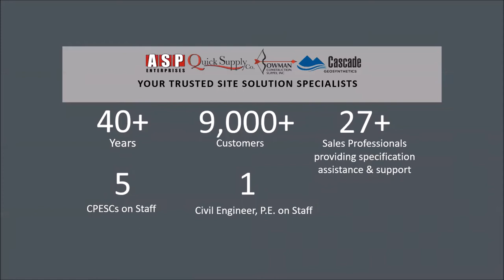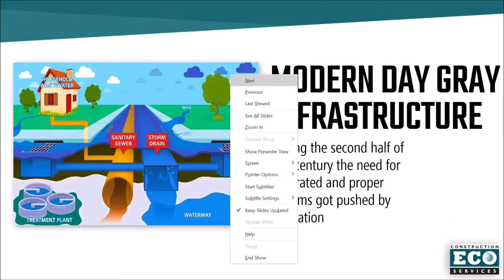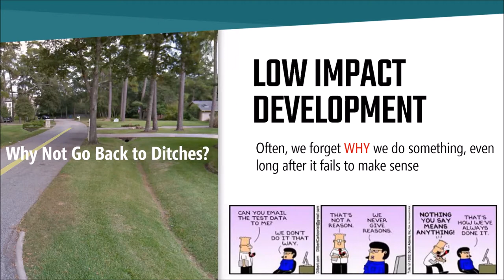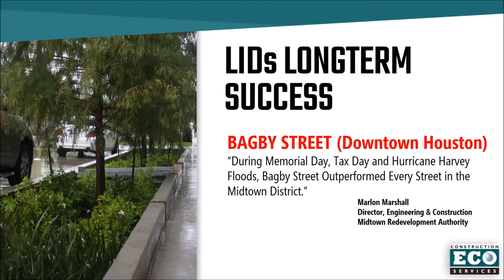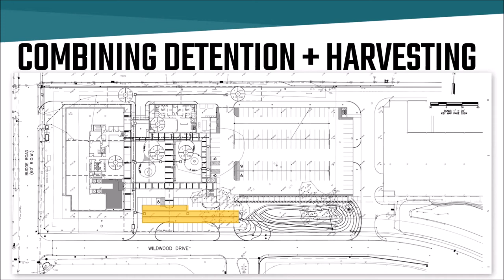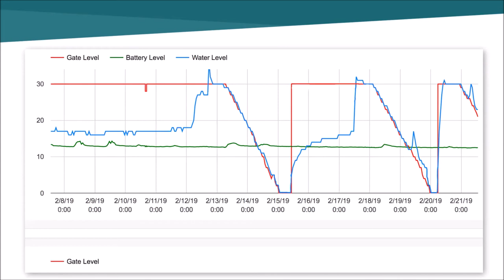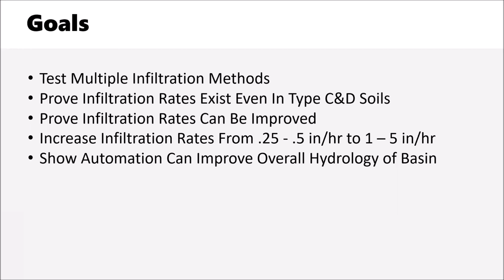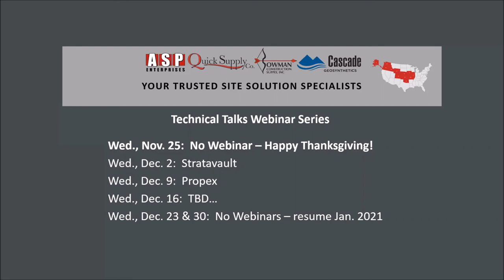Evolution of Stormwater Management Webinar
"From Gray, to Green, to Smart" hosted by David Batts of Construction EcoServices.

This will be a presentation on the evolution of stormwater management, from gray infrastructure consisting of storm catch basins, pipes and ponds, to green infrastructure consisting of permeable pavers and bioswales, to SMART infrastructure that allows us to automatically control our discharges and store performance data in the cloud. An entertaining approach to identifying the value of green infrastructure and introducing us to the evolution of smart systems.